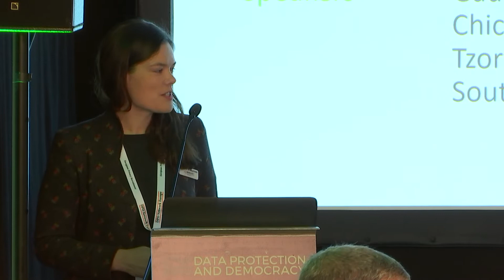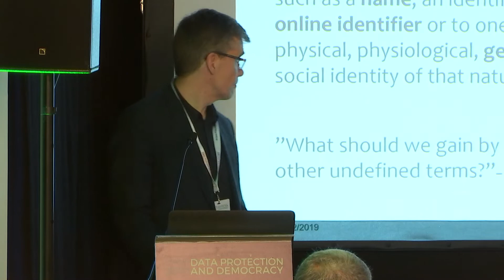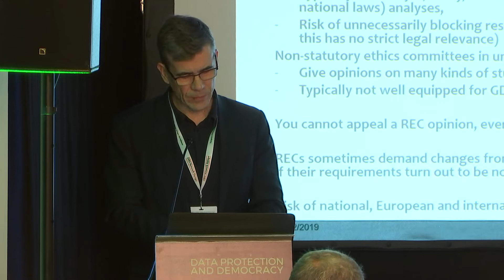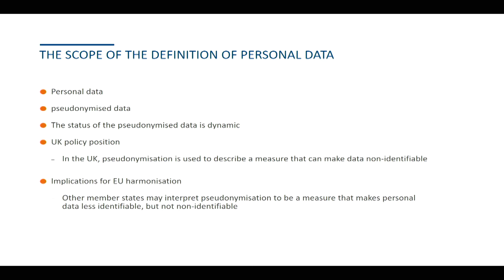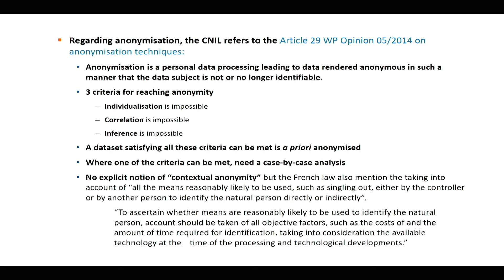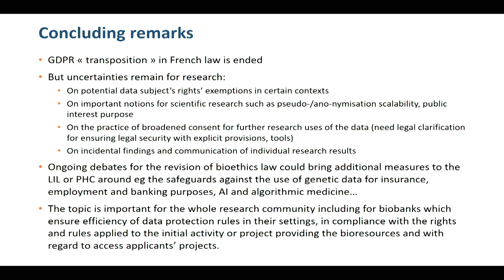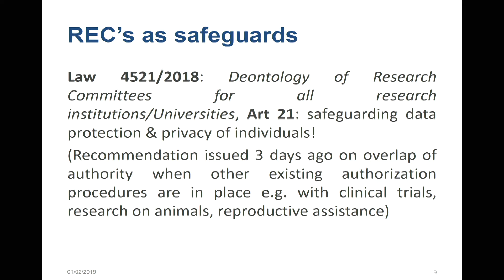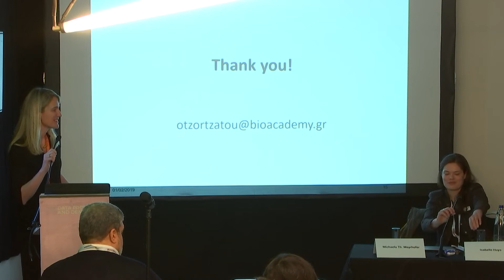CPDP 2019: The impact of the GDPR on health research practices.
THE IMPACT OF THE GDPR ON HEALTH RESEARCH PRACTICES

Organised by BBMRI-ERIC

Chair: Isabelle Huys, University of Leuven (BE)
Moderator: Michaela Th. Mayrhofer, BBMRI-ERIC (AT)
Speakers: Gauthier Chassang, INSERM (FR); Victoria Chico, Health Research Authority (UK); Olga Tzortzatou, Bioacademy (GR); Tom Southerington, University of Turku (FI)

The EU General Data Protection Regulation may have significant implications for data protec- tion practices of researchers and donor involvement. Especially so as the regulation provides space for national and EU-level derogations and specifications in areas such as scientific re- search. This panel aims to assess the practical consequences of the GDPR for data sharing with- in the EU with regards to biomedical research, especially biobanking.

• How does the GDPR impact health research in general in the EU?
• What are the main changes in contrast to the Directive?
• How do country derogations influence cross-border data sharing?
• What is the preferred legal basis for processing personal data for research?